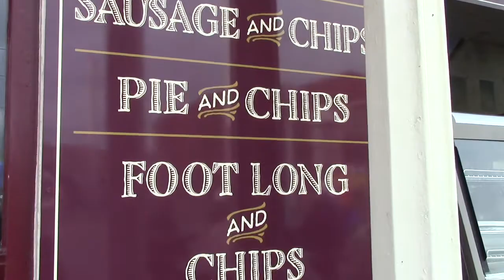Blackpool May 2017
Checking out local sights and practicing before competition day - Blackpool Dance Festival